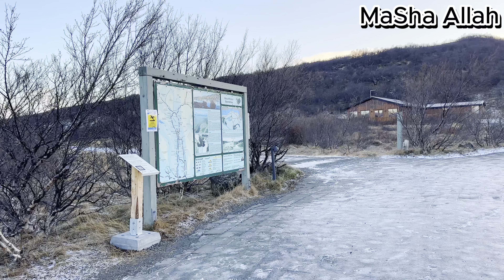River that killed TWO brothers! 😰 Dark Reality⏐ Daily Vlog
Must give your valuable feedback in comment section.

We are a Pakistani couple living in the breathtakingly beautiful Iceland! Join us on our daily adventures as we explore this stunning country, share our experiences, and give you a glimpse into our lives as expats.
- 👶🏻 Arham´s TikTok : Livingupwith_Arham